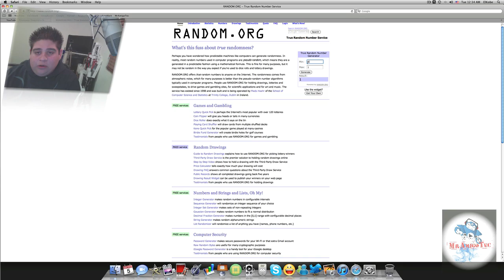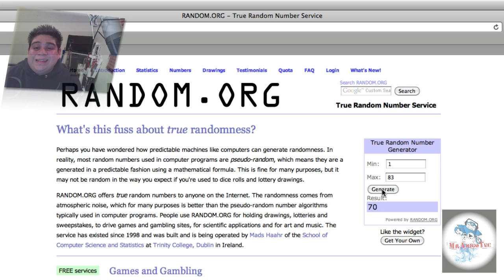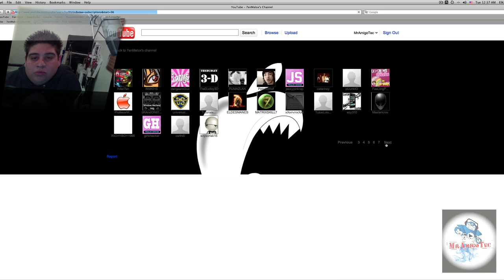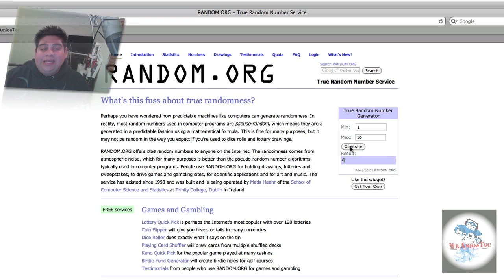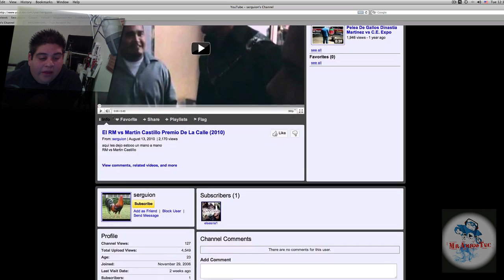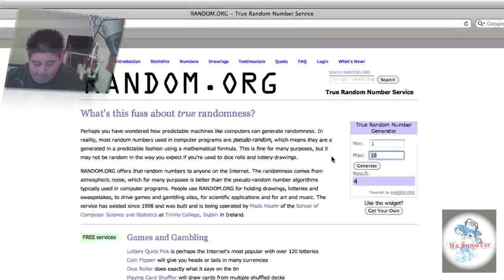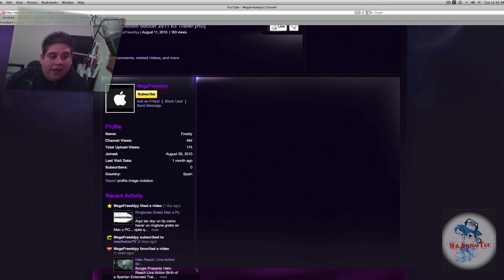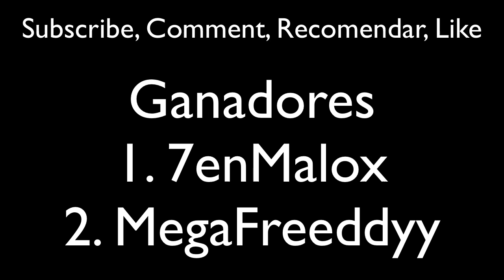MAT !!! Quien Gano El Giveaway (Rifa) ???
Un video para hablar de otros giveaway y un poco de mi otro canal "MiFamiliaTec" ... Siganme por "Facebook" o tambien por "Twitter" Para los ganadores 1. Mesage a Youtube 2 .